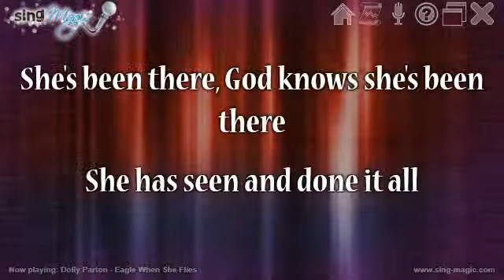Dolly Parton Eagle When She Flies